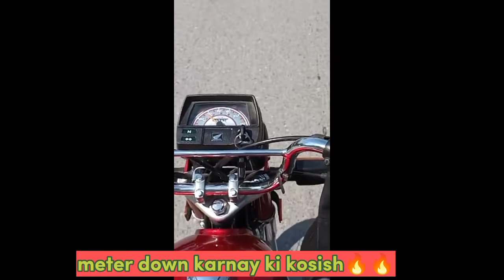Enjoying with friends ll savour foods ll Rawalpindi 🔥🔥🔥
asalamo aliakum guys l am uzairakram my channel name is zari king .lf you want to see interesting vlogs the subscribe my YouTube channel and don't forget to like share comment.